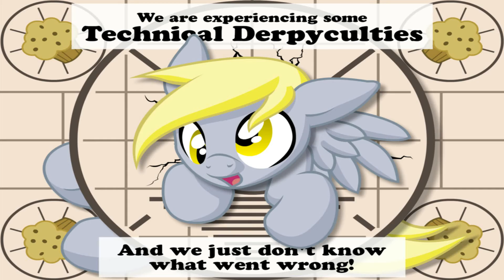Blind Reaction Taking Equestria Games and Chrysalis' Invasion Too Seriously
The Original video was made by FOB Equestria.

My Little Pony and all related characters belong to Hasbro.